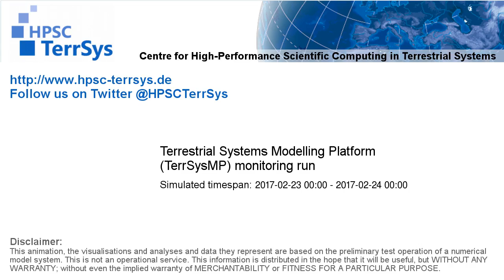TerrSysMP monitoring run 2017-02-23 - recharge - NRW (24h)